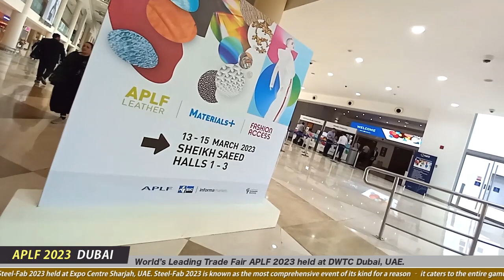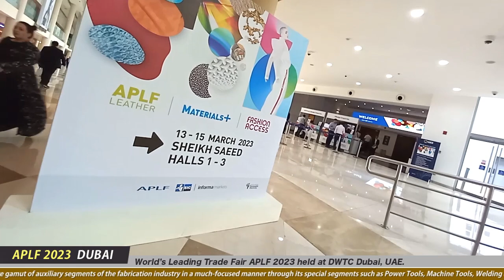APLF 2023 DUBAI : Fashion & Leather Products EXPO : TEAM PIEL Made in ITALY : Exhibitor Interviews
Trade Fair : APLF 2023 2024 DUBAI

Company Name : TEAM PIEL Italy
Company Country : Made in Italy

Distributors Wanted from : USA, Europe, Africa, India & UAE.